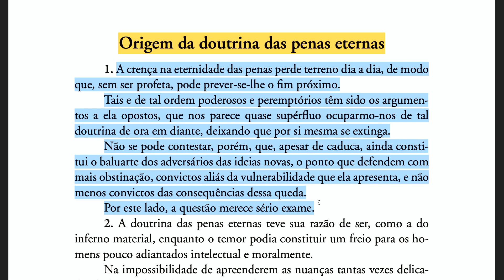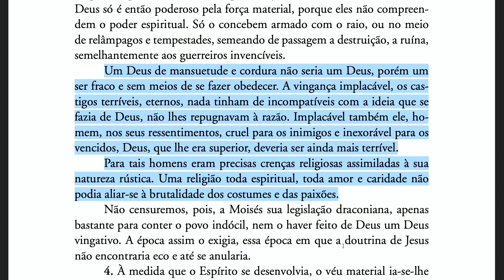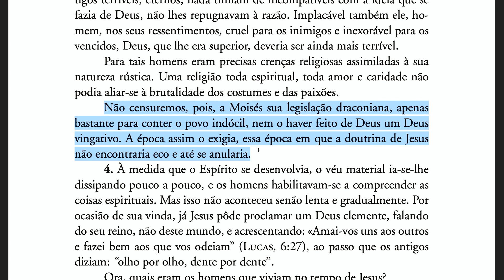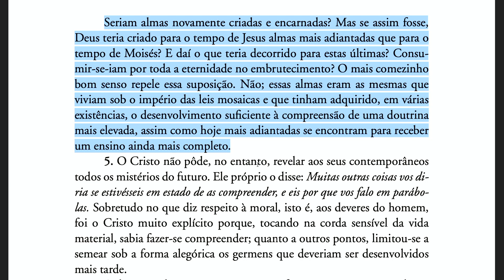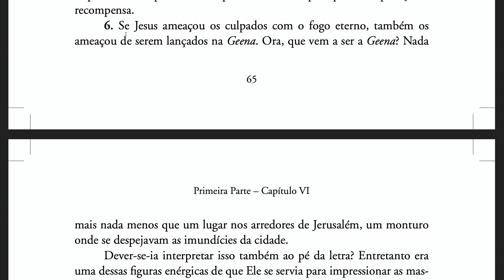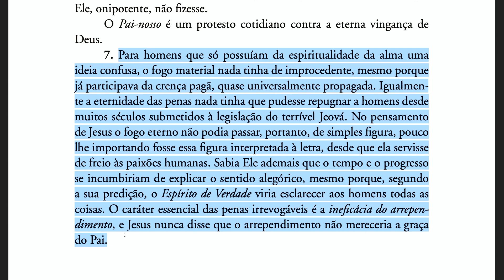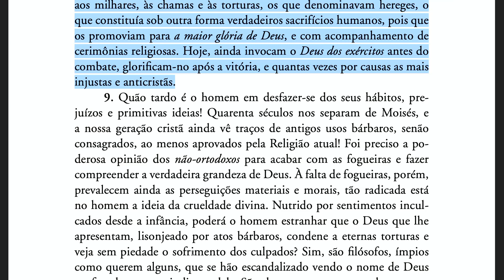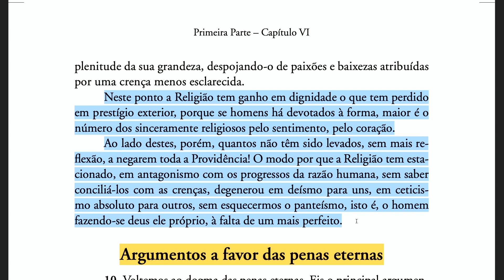O céu e o inferno [Ep11] Origem da doutrina das penas eternas (1ª Parte, Cap VI, 1-9)